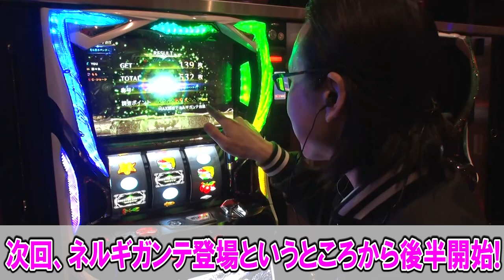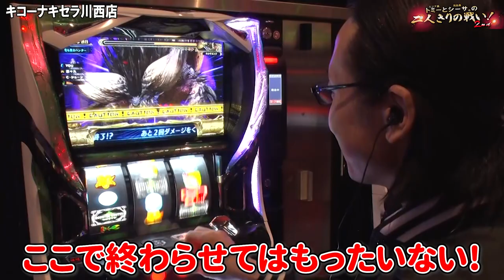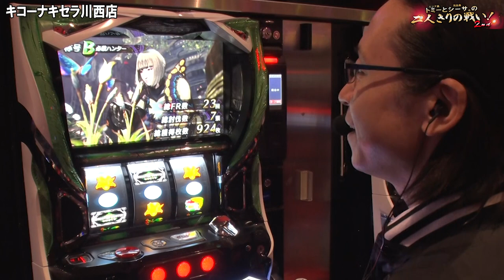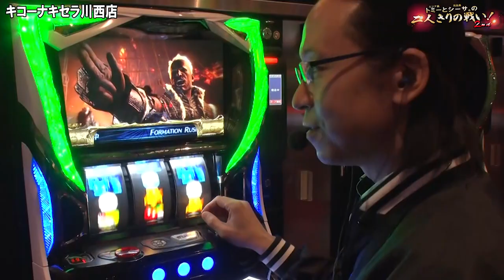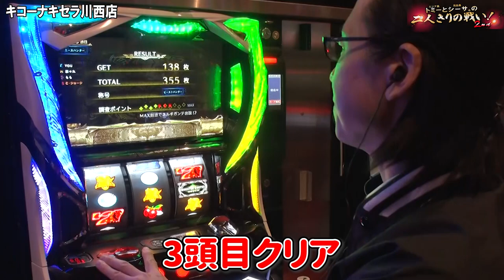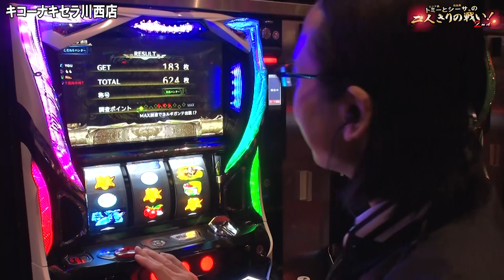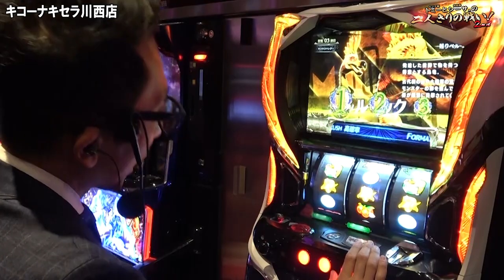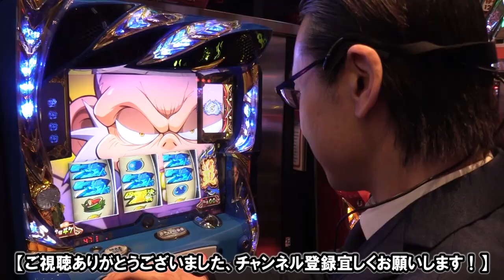【シーサ。】456確定画面も！設定6実戦で見たモンハンワールドの魅力とは！『トミーとシーサ。の２人きりの戦い！２ｎｄ第１０回後編』【パチスロ モンスターハンター:ワールドTM】【キコーナキセラ川西店】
前回に引き続き『パチスロ モンスターハンター:ワールドTM』の設定6を実戦！
遂に出た確定画面に一同驚愕...！？

パチスロ モンスターハンター:ワールドTM